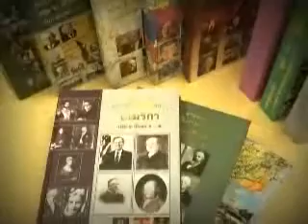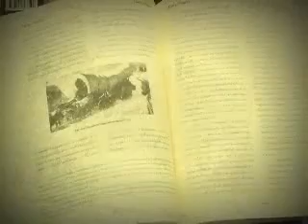หนังสือชุดความรู้จากราชบัณฑิตยสถาน “สารานุกรมประวัติศาสตร์สากลภูมิภาคอเมริกา”